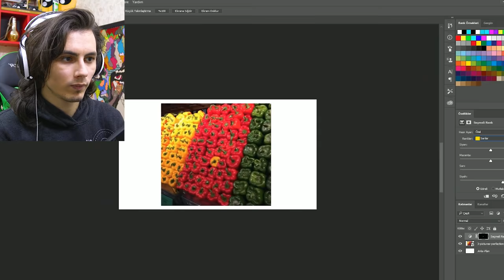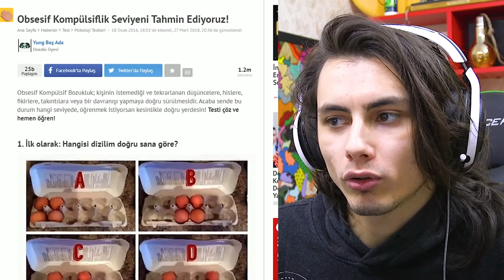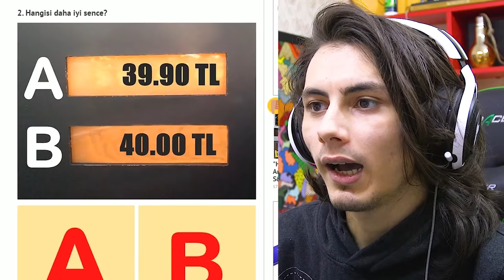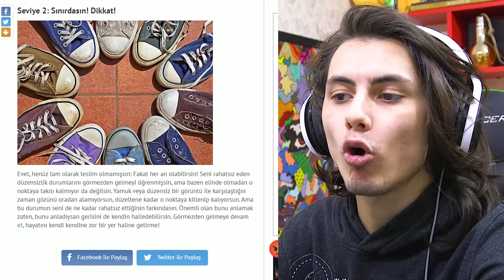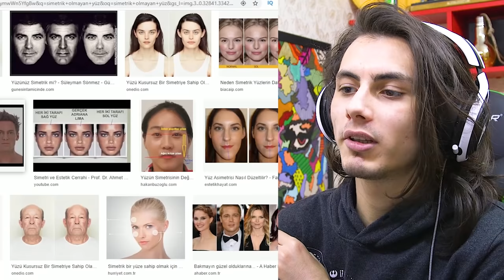SİMETRİ HASTASI OLANLAR İZLEMESİN (Aşırı Rahatsız Edici Video)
Ben Enes Avcı , simetri hastalığı olan insanları en çok da onları rahatsız edecek ve düzeltme takıntı sı haline gelen fotoğraf ve videolara tepki verdik , güzel değişik ve komik bir video oldu , beğenmeyi unutmayın , iyi seyirler :)

Merhaba Ben Enes Avcı , Yön Tuşu Oyun Kanalı adında bir Youtube Türkiye 'de Kanalım var. Bu kanalda oyun , gaming , popüler , komik , trend , eğlence , eğlenceli , parodi , mobil oyun , mobil oyunlar , trendler , komedi , vlog , komik montaj ve tepki tarzında videolar var. Bu videoları sadece YÖN TUŞU AİLESİ için değil herkes için yapıyorum. Yani bu videolardan herhangi birisini izlediğinizde , sizde YÖN TUŞU AİLESİNDEN sayılırsınız.